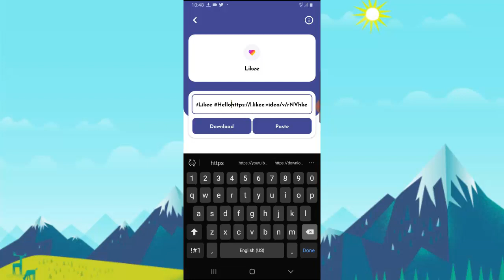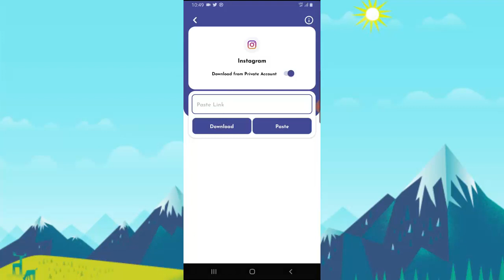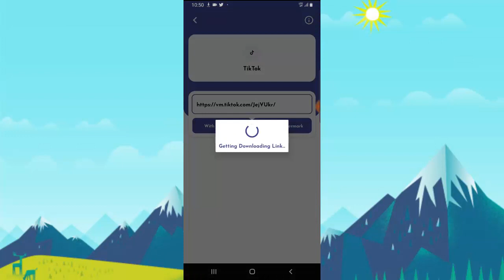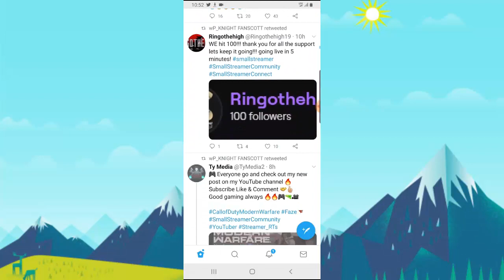how to download whatsapp status facebook videos instagram videos twitter video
Download whatsapp status, Facebook videos, Instagram photos and videos, Tik tok videos, twitter videos, and likee videos all in one app, its very quick and easy to use almost on one click of an app, you will find app on share option of other app.